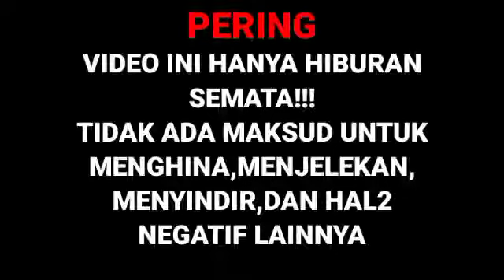Meme - Penculik Gajelas (YTP)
Device:
Siomay Redmi 9a 3/32
Samsung Galaxy mega GT-I9152 1/8

Editing:
Line master
Pixellab

Subsrek oy Karna subrek itu FREE alias geratisssssssssss